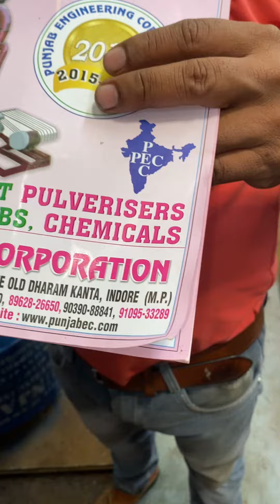5x11 masala grinding Pulvriser machin 📲☎️📞